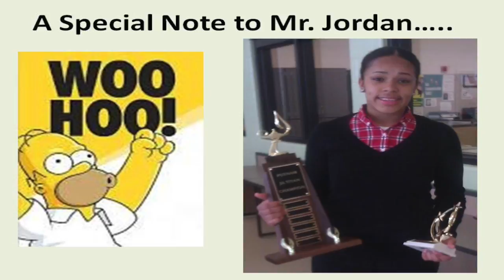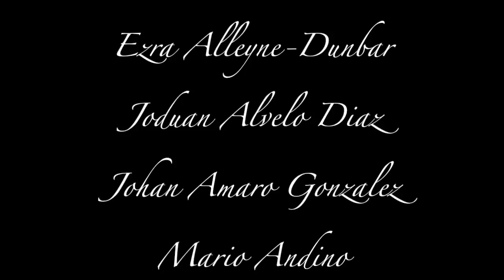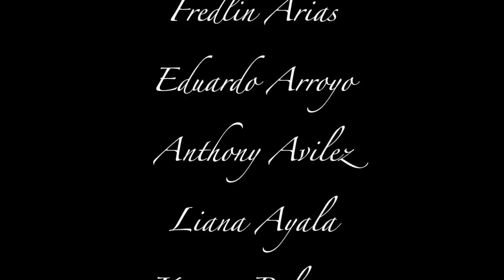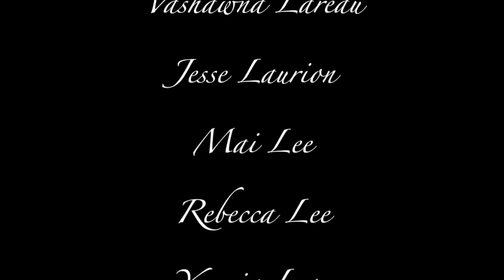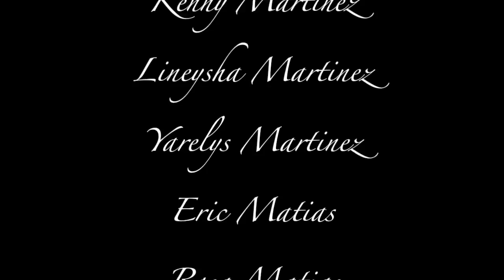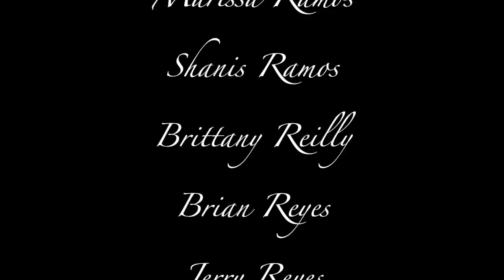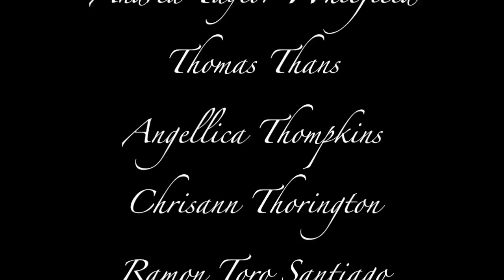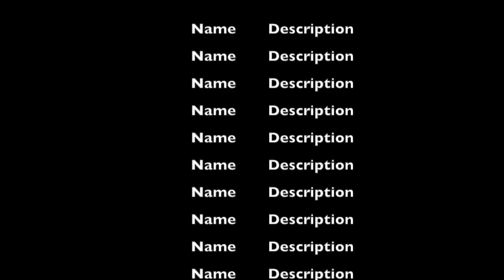Putnam Vocational Academy Class of 2015 Springfield, MA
Congratulations Putnam Technical Academy Class of 2015 Produced by Kiana Figueroa and DeniseMari Stewart. Special thanks to DomDee Photography for contributing photos